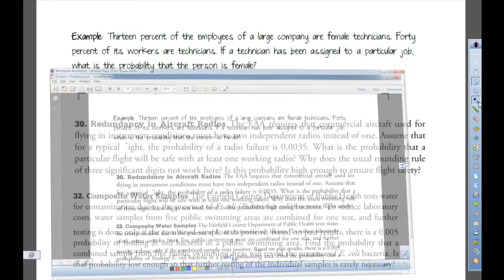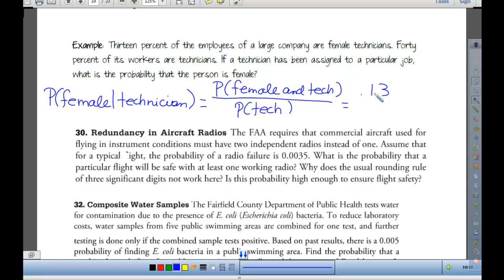020 Calculating Conditional Probability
This video looks at examples of calculating conditional probability.